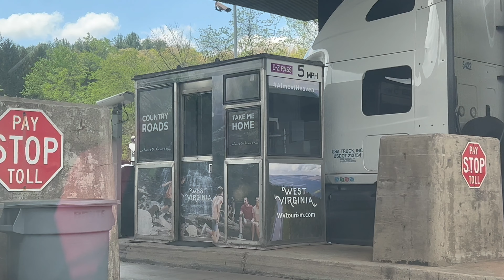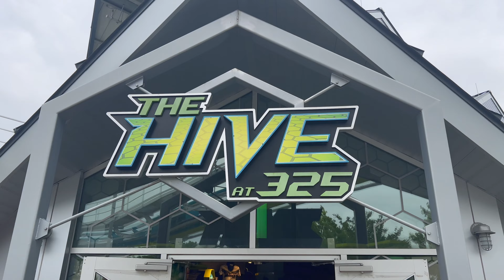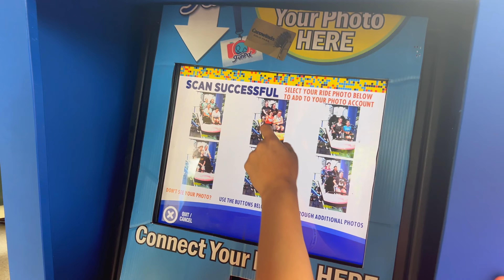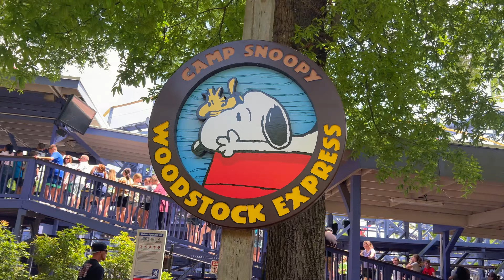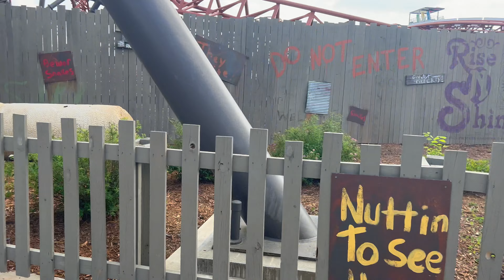Carowinds VLOG & REVIEW | May 2022 | Roller Coasters, Food, Camp Snoopy, Blue Ridge Junction, & More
Coaster Trip season has officially begun! Join Parker, Quenten, Amanda, and Codi as we explore Carowinds - a unique theme park situated on the border of North and South Carolina! Along the way, we'll tackle the park's incredible lineup of roller coasters, like Fury 325, Copperhead Strike, Intimidator, and Afterburn; try some delicious southern-style BBQ at Harmony Hall; check out some of the merch that the park has to offer; and more! Carowinds is a park bursting with thrills and Carolina charm, so without any further ado... let the adventures begin!

FOLLOW MY FRIENDS ON INSTA!

LAND ACKNOWLEDGEMENT:
Carowinds is located on the traditional and treaty lands of the Sugaree, Catawba, and Cheraw first nations peoples.

0:00 Introduction
2:07 First Impressions
3:04 First Ride on Fury 325
6:53 Carolina Boardwalk
8:02 Vortex: My first B&M Standup!
9:52 Scrambler Silliness
11:37 Fun on the State Line
12:40 BBQ Goodness at Harmony Hall
14:21 Intimidator Traitor
17:46 Copperhead Strike - A new no. 1?!￼
20:16 Top Gun: Afterburn
21:25 Credit Wh*ring in Camp Snoopy￼
23:31 Boo Blastin’
24:01 Codi Got Her Nighthawk Credit
24:28 Fury on Film
25:45 Carolina Goldrush
28:08 County Fair
30:21 Return to Blue Ridge Junction
32:52 Kiddy Hawk
33:57 LROTNOF325
35:03 Final Thoughts
36:43 Outro